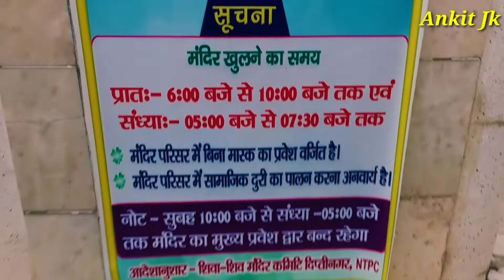देखिए शिव जी का विशाल प्रतिमा || Pts Shiv temple kahalgaon || Ntpc pts shiv mandir Kahalgaon